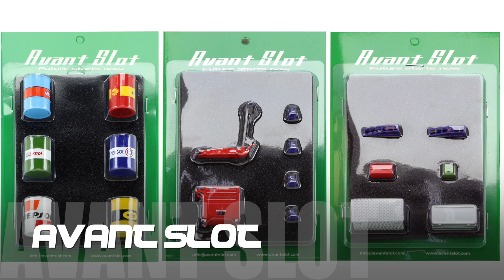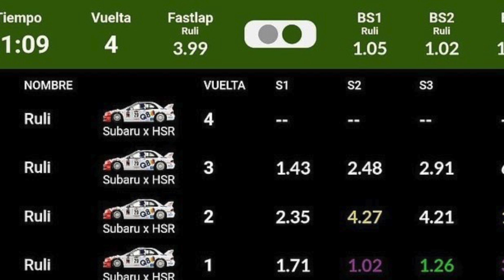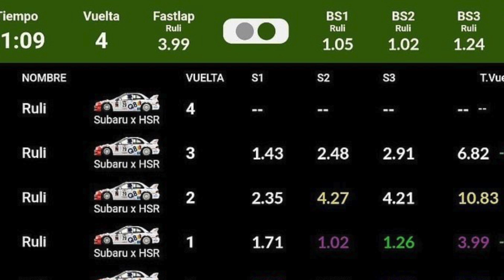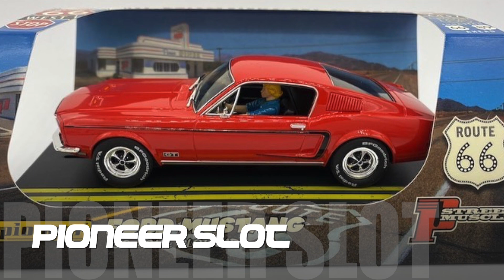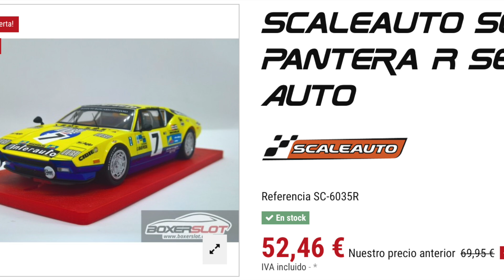Noticias de Slot Temporada 5 Capitulo 26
ENLACES:
Car Garage Slot
     Eventos:
Club Scalextric Alhambra:
     Ofertas:
CRICCRAC

Canal para los que se inician en el mundo del Slot.
Slot, Pixeles y Bugs tiene el orgullo de ser parte del equipo de comunicación de la marca de Slot SRC.
En nuestros analisis utilizamos el medidor UMS de SRC, te dejamos enlace:
Desde Slot Pixeles y Bugs te recomendamos para SCX Advance la App SX Racing, aqui te dejamos los enlaces:
iOS
También utilizamos el rodador de coches de Car Garage Slot, te dejamos enlace a su canal de telegram para mas informacion:
Grupos de Telegram Recomendados:
SCX Digital/AdvanceÑ
Disfruta del Hobby, cuídate y se bueno!!